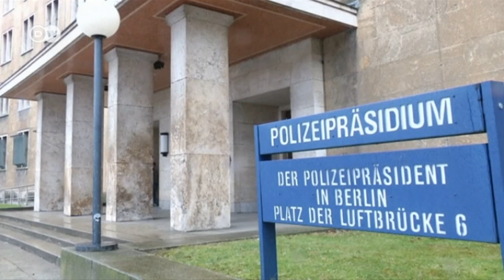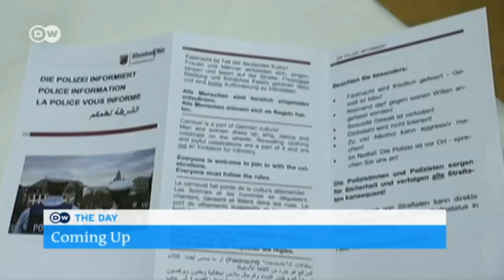The Day with Brent Goff -- Germany Antiterror Raids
The Day with Brent Goff.  Segment from Episode 04 Feb 2016